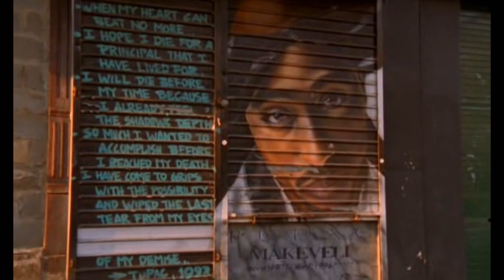2Pac - Thug style Remix 2019